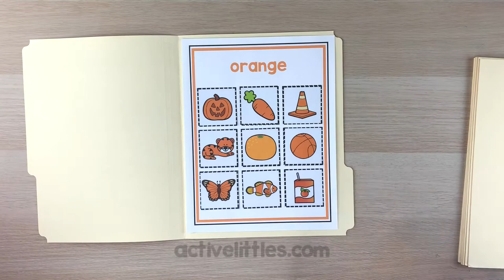My First 110 Colors and 126 Animals and more File Folder Learning Games Printable for Kids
There are 2 printable's within this video.

One is the 110 Colors and more printable

and the other printable is..

the 126 Animals and more printable.

These will work well for toddlers, preschool and kindergarten.